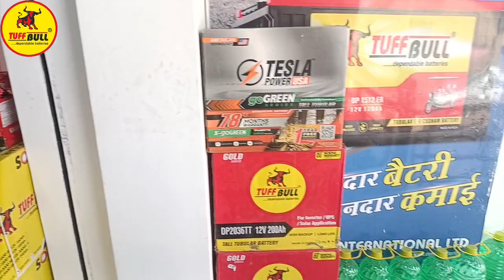Tuff Bull ( Shri Madhav Enterprises - Mainpuri ) Achieved No 1 Rank in Inverter Batteries. ( W UP ).